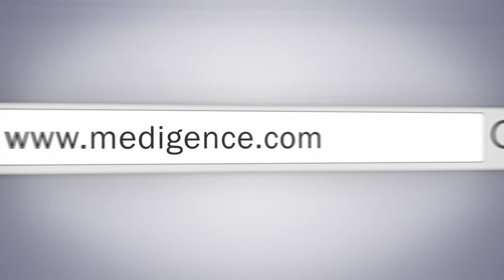Fortis Hospital | Top Hospital in Bangalore, India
Among hospitals in Bangalore one of the leading healthcare delivery providers is Fortis Bangalore. It has secured number 2 position in terms of being equipped with the latest technology and being one of the most advanced hospitals in the world. Their 24x7 emergency services and pharmacy services enfold their customers with a sense of security that the duty of health care is now in trusted hands. Not only some of the best doctors and surgeons man the hospital but there are numerous talented visiting consultants who work with Fortis hospital in Bangalore to practice the norms of a third party check up and opinion.

Timely pre and post care facilities in the Fortis hospital ensure that each and every patient be it from the nation or any corner of the world gets fit in less time and with little side effects to major surgeries and procedures performed. There is a full fledged International patient service available in the hospital to handle patients visiting India for the purpose of treatments.